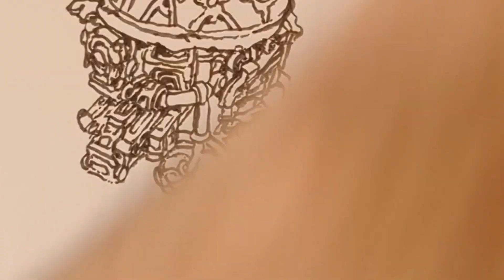Traditional Ink, Drawing Fantasy Machines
Some Traditional brush and Ink drawing fantasy robot mech machines from Imagination, freestyle.